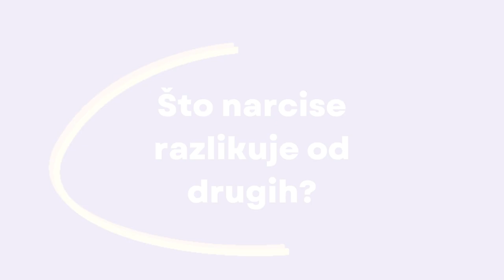Što narcise razlikuje od drugih?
Kako detektirati narcise i što je najčešći propust koji pritom učinimo?
Što je istinska empatija, što je problem kognitivne empatije, a kakav je život bez savjesti?
Zašto narcisi nisu sposobni za intimu te kako objasniti racionalnost Cluster B - pogledajte u videu.

Autor sam edukacijskih programa koji rješavaju problem:
 - suovisnosti
 - kompleksnog PTSP-a
 - traumatičnih veza
 - emotivne (ne)pismenosti